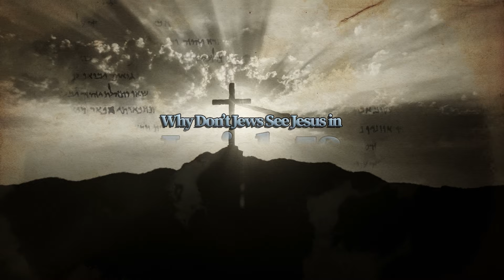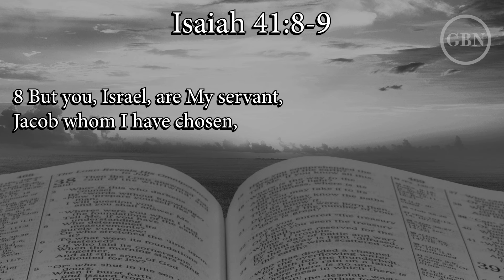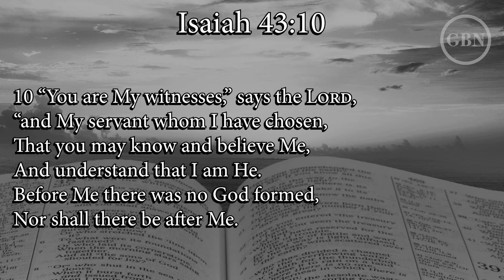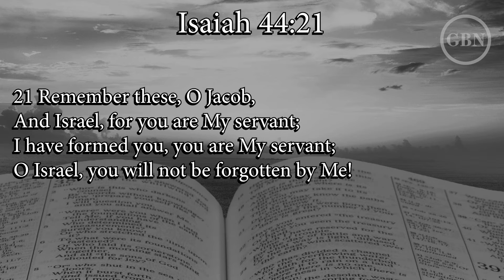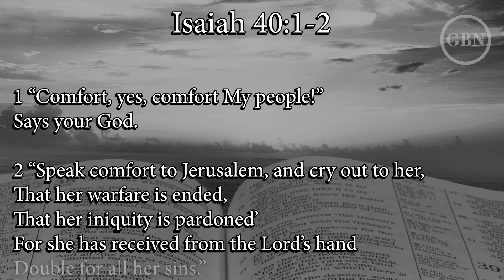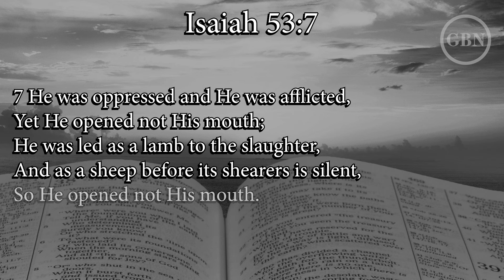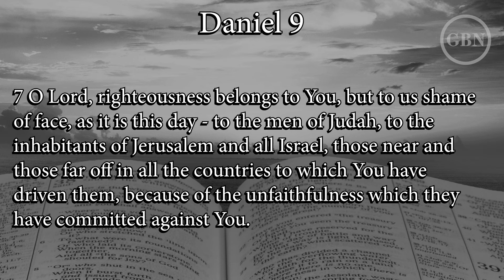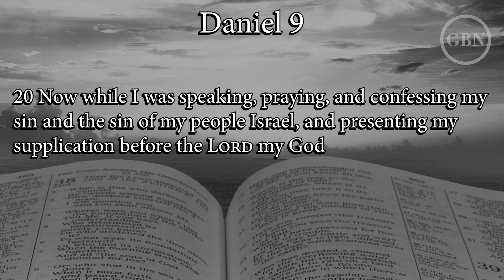Why Don't Jews See Jesus in Isaiah 53?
Kerry Duke examines the passage of Isaiah 53 and discusses the Jews viewpoint on this prophecy and how we should approach it today.